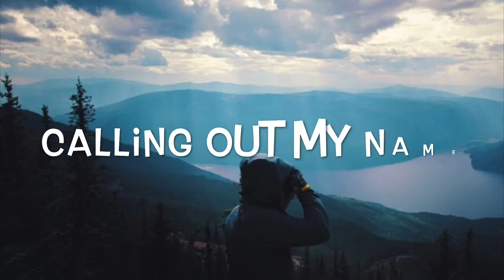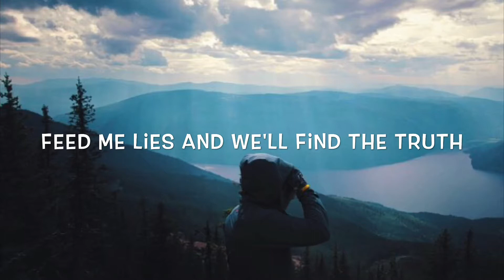Duke Dumont, Zak Abel - The Power (Leftwing & Kody Remix) Lyrics